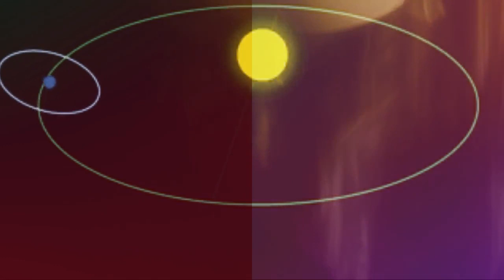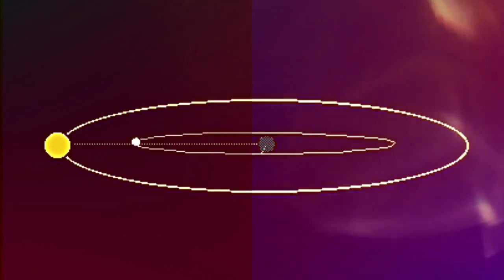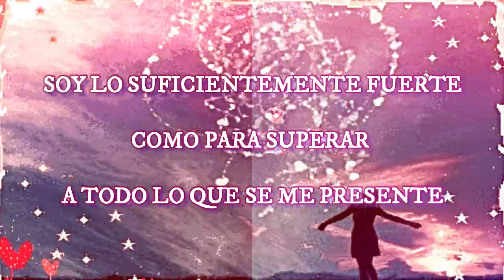ECLIPSE de LUNA LLENA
El próximo 16 de julio, tendremos un Eclipse Lunar Parcial en el signo de Capricornio.
• La Luna Llena, que generalmente ilumina el cielo nocturno, estará parcialmente oculta por la sombra de la Tierra y creará una alineación que traerá nuevas ideas e información a la superficie.
• La Energía detrás de este Eclipse será intensa, y los Rayos de Energía fluirán desde la oscuridad y la Luz, para exponer a nuestras sombras y a las cosas que hemos escondido y que debemos liberar.
• Aunque la liberación y los desenlaces serán un gran tema de este Eclipse, también estará sucediendo algo más profundo.

- Este Eclipse no solo nos guiará a liberar y a poner fin a las cosas que nos han servido en el pasado, sino que también, nos ayudará a esforzarnos para empujar los límites de nuestra mente, de nuestro cuerpo y de nuestra Alma.

Todos sabemos lo bien que se siente estirarse un poco, ya que los nudos se relajan, se siente más alineación y expansión, aumenta el espacio para que la sangre y la Energía fluyan libremente.
• Este será el trabajo de este Eclipse, ya que nos estirará, nos romperá, nos ayudará a aflojar los nudos y a las tensiones del pasado.
• Nos estirará de un extremo a otro, para que podamos encontrar a nuestra verdadera alineación.

- Bajo la Energía de este Eclipse, podremos sentirnos estirados hasta nuestros límites, o tirados en dos direcciones diferentes.

- Puede que tengamos que elegir un camino o sentirnos desgarrados entre un modo de acción y otro.

- Tendrán que tomar una decisión, pero el Eclipse será su guía y les dará las respuestas en un tiempo perfecto.

Mientras esperamos para ver qué camino es el mejor para nuestras Almas, debemos recordar el continuar estirándonos y abriéndonos.
• Debemos esforzarnos para dejar ir las cosas que sabemos que no tienen lugar en nuestros corazones y mentes, porque este trabajo nos liberará para la toma de las decisiones que afectarán al próximo capítulo de nuestras vidas.

- Si algo en tu vida ha sido frágil y ha colapsado, el Eclipse también podrá darte el impulso final que estás buscando.

- Los Eclipses Lunares no traen destrucción, sino que ayudan a dar el impulso final a las cosas que ya están a punto de salir.

- Manténganse abiertos, así puedan ver adónde los guía este Eclipse, relájense y déjense llevar, así puedan pasar la página.

Este Eclipse, también estará relacionado con el Eclipse Solar que tuvimos en enero de 2019, así que piense en los temas o las lecciones en las que han estado trabajando desde entonces.
• Hay una buena posibilidad de que haya un poco más de aprendizaje y crecimiento por hacer, así que sean amables consigo mismos, traten de no forzar las cosas al punto de goteo.

• Bajo la Energía del Eclipse de Capricornio, también se nos recordará los fuertes que somos.

• Capricornio está representado por la cabra montesa, y aunque es pequeña, tiene la capacidad de escalar en todas las montañas que elige.

• Gracias a su vivacidad, la cabra montesa puede aventurarse mucho más alto que la mayoría, le basta con creer en sí misma, para dejarse guiar por la motivación correcta.

- ¿Cuál es tu motivación para realizar lo que haces?

- ¿Cuál es tu motivación para accionar y hablar?

• Descubrir qué te motiva, a medida que subes tu propia montaña, te ayudará a proporcionarte las pistas que necesitas para llegar a la cima.

Cuando un Eclipse intenso como éste, cruza nuestro Campo de Energía, podemos sentirnos un poco atascados o estancados, lo cual puede aumentar nuestra necesidad de cuestionar las cosas, tales como nuestra motivación.